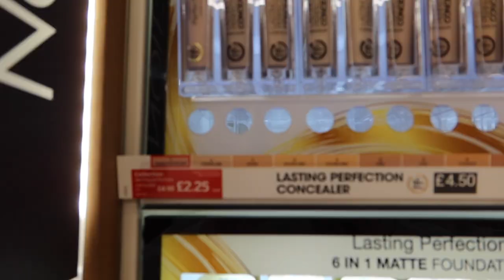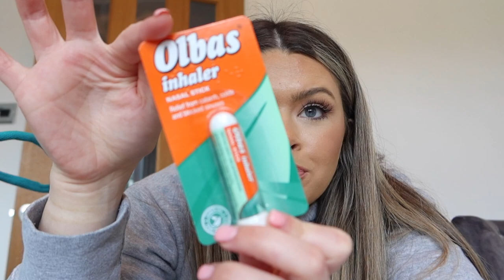BANK HOLIDAY, BAKING & BIKE RIDES - WEEKLY VLOG | PAIGE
Bank holiday, baking & bike rides... I have had a very productive week, see what i got up to!

Paige xox